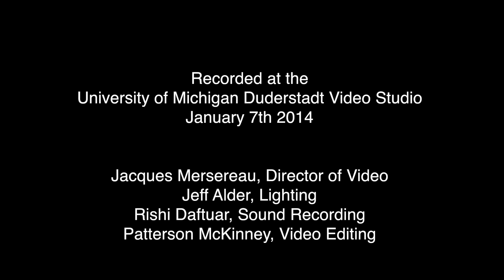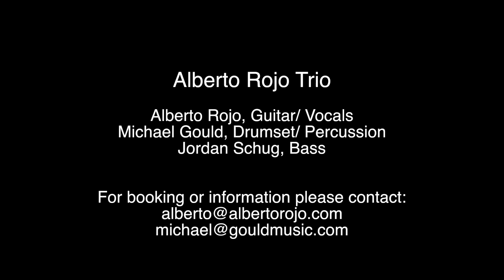Chacarera del Fuego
The Alberto Rojo Trio performing Chacarera del Fuego.